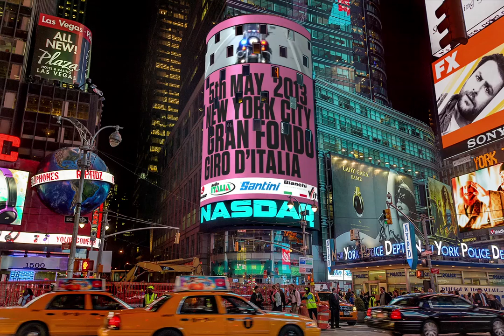Limar Advert in Times Square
Starting from last week this advertisement featuring the Limar logo has been shown at Time Square in New York.